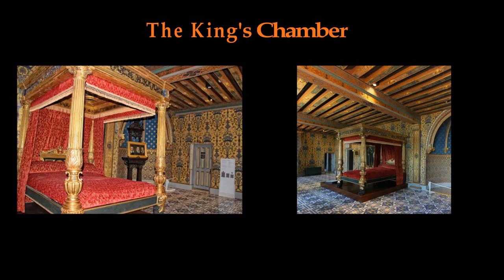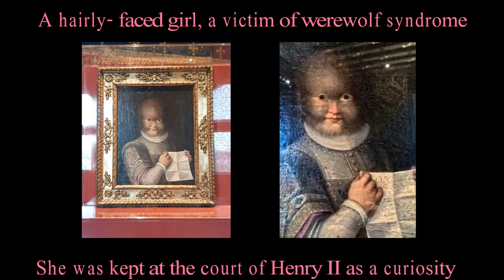Ep 19 2019 Oct 17 Royal Chateau of Blois , France